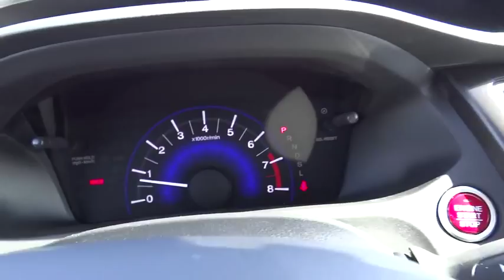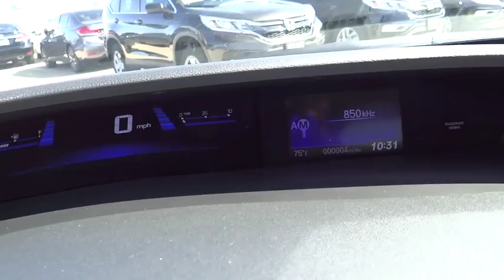2015 Honda Civic Aurora, Denver, Highland Ranch, Parker, Centennial, CO 34465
2015 Honda Civic